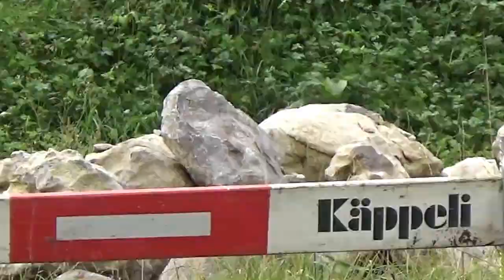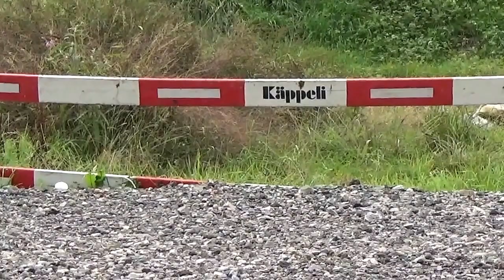27 09 2016 Rabenhaft schöner - Dienstag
Heute (das komische ding (Hühnerei) ist nun anscheinen sehr begehrt aber erst einmal) Tinarrr und eine Elster die einen Kran in der nähe komisch anschauen das das ding ja nicht näher kommt. Eine Kleine Spatzen dame wartet in einem kleinen Bäumchen.
Die kleinen Spatzen kommen auch zahlreich verschwinden aber sobald sich die grösseren nähern

Stein Revier (ab 4:27min) es scheint als wären die wie ausgewechselt vielleicht wegen dem Gewitter das über die nacht bis kurz bevor ich Gassi gehe noch war

Das Komische ding (Hühnerei) (ab 9:43min) nach 3 Dienstags hier endlich von einer Rabenkrähe entdeckt. und gleich mal runter vom Stein geworfen. Anschliessend konnte man kaum den
Schnabel von dem Leckeren Ei lassen.

Anderes Krähen Revier (ab 17:40min)
Peli hatte heute Spass daran mir den weg zu blockieren (der Rest war natürlich au da)
(ab 19:06min) ging es los Peli schimpfte was sie nur konnte weil eine Rabenkrähe vom Stein wieder mal versuchte ins Feld Revier zu kommen.

(ab 19:52min) Pes schaut hoch zu Peli die gerade dabei ist mitzuteilen die vom Steinrevier haben hier nichts zu suchen. Kopffedern hoch und Krah Krah Krah alles meins weg hier.
Nichts wie hinterher dem Zeigen wir aber was lang geht.
(den Elstern war das Theater egal sie genossen die freiheit zum Leckere sachen holen.

(ab 29:28min) Kniehohen aufnahmen.